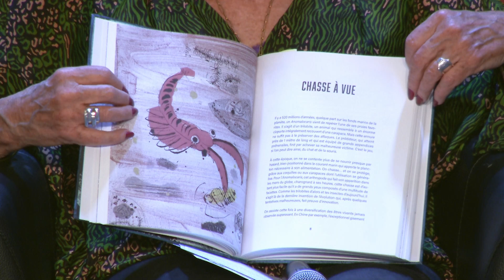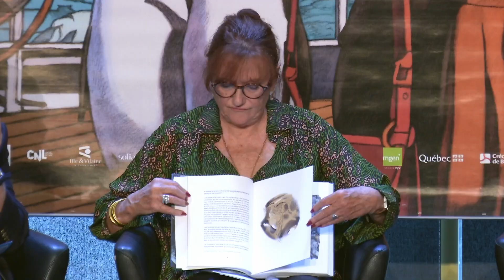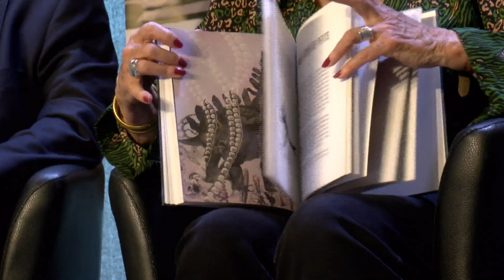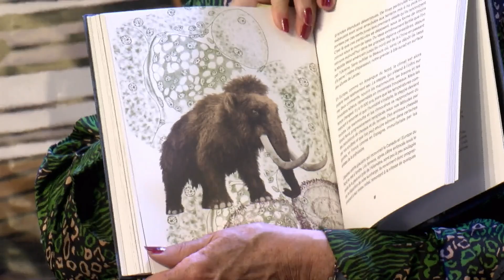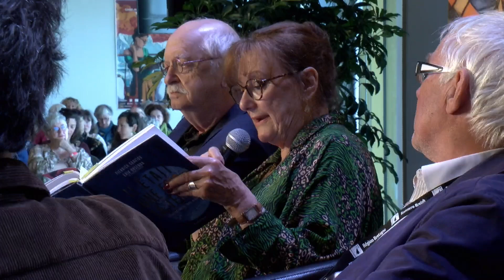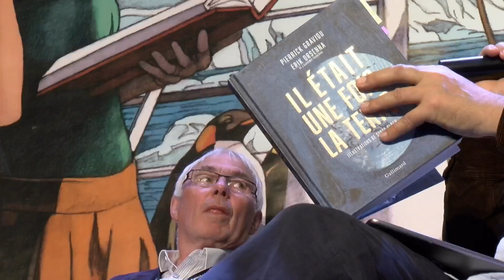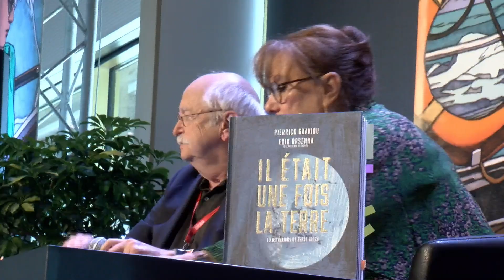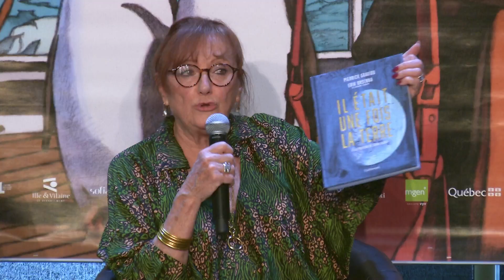Destination Terre - avec Erik ORSENNA, Pierrick GRAVIOU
Le Café Littéraire accueille le public pour la 34è année au premier étage du Palais du Grand Large. Animé par Maëtte Chantrel, co-fondatrice du festival, et Pascal Jourdana, il donne à voir l’actualité littéraire d’un grand nombre d’auteurs et suscite l’envie de poursuivre cette rencontre de manière intime en tête-à-tête avec le livre.

Les archives du festival Étonnants Voyageurs vous permettent de revoir ces Cafés littéraires, enregistrés depuis 1991. L’occasion de voir et d’entendre des grands noms de la littérature du monde entier qui nous ont accompagnés des années durant : Nicolas Bouvier, Jacques Lacarrière, Alvaro Mutis, Hugo Pratt, Théodore Monod, James Crumley, Tony Hillerman, James Welch, Luis Sepulveda… Jim Harrison, pour ne citer qu’eux.

Pas de débats à thèmes au Café Littéraire, juste des rencontres chaleureuses avec les auteurs, leurs récits et leurs personnages, réels ou sortis de leur imagination.

Une captation vidéo par TVR35, à retrouver sur notre site et tout l'été sur la chaîne.